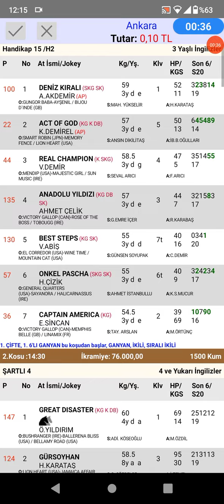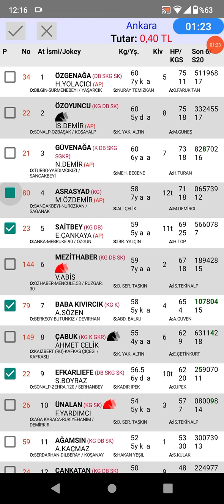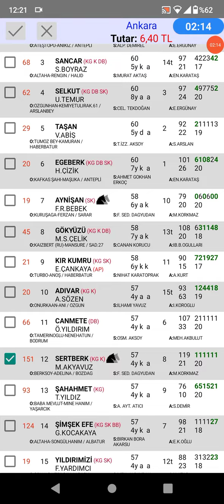28 Mayıs 2022 TJK Ankara 🐎 at yarışı tahminleri altılı ganyan tahminleri